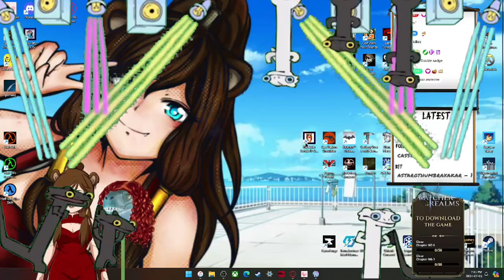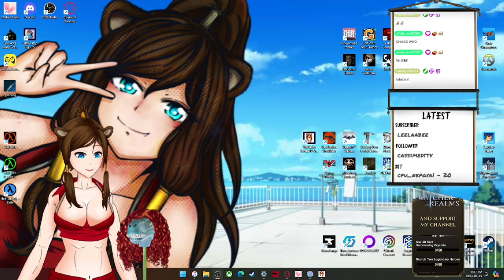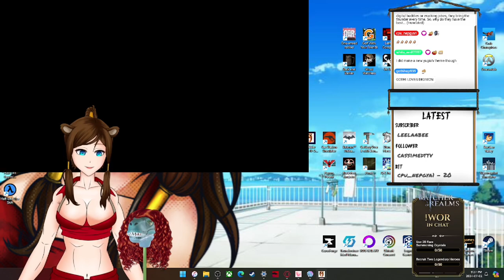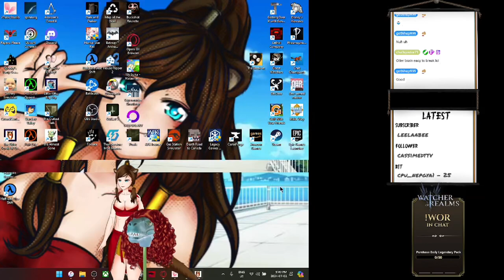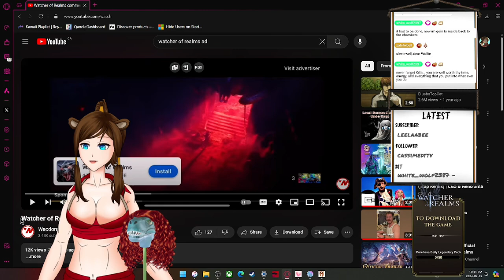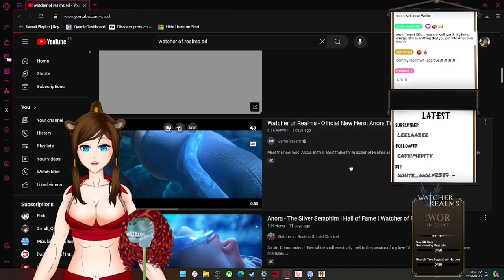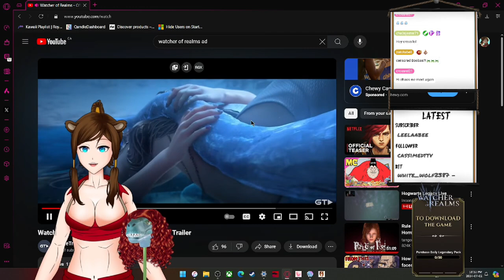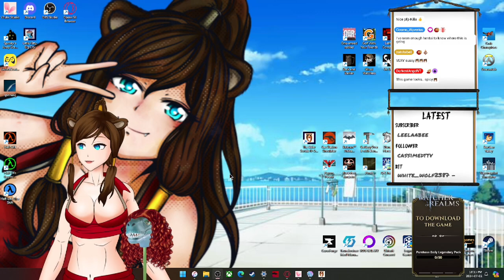❤️‍🔥🦦 Yer a lizard, Granny Oompa! Watch me whip Mannimarco real good!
Granny Oompa continues her magical adventures in Cyrodiil!